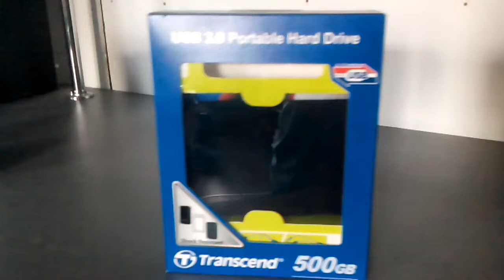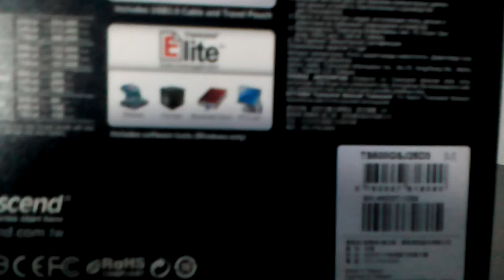Transcend StoreJet 25D3 USB 3.0 Portable Hard Drive - Unboxing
Transcend StoreJet 25D3 USB 3.0 Portable Hard Drive - unboxing StoreJet 25D3 (ts500gsj25d3)